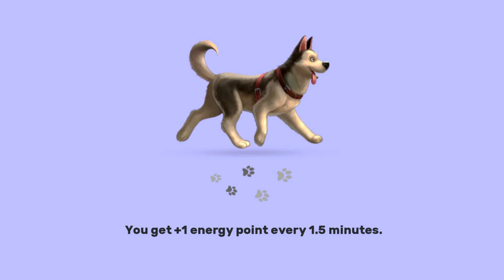Klondike Adventures -Trial 1: Race - Stage Three #3 ( Часть 1: Гонка - Третий Этап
Klondike Adventures - Android (Мобильный Клондайк)